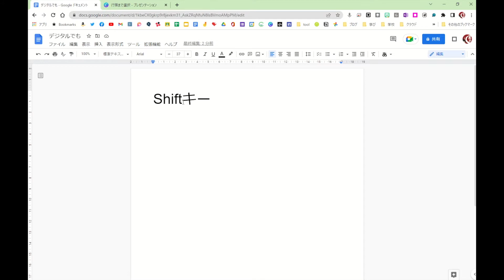いまさら聞けない！？キーボードだけでテキスト選択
質問された小ネタを動画にするシリーズ第４０回。
慣れるとマウスやタッチパッドで操作するよりも素早く範囲選択できるようになります。キーボードから手を離す回数を減らすと効率アップします。